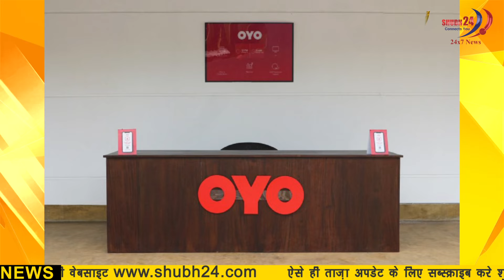बंद हो जायेगा OYO ?